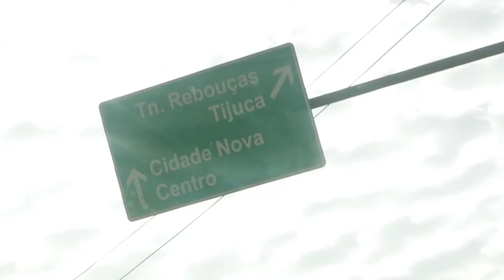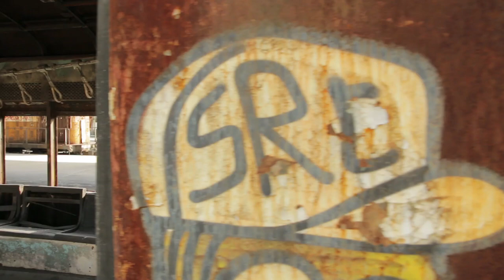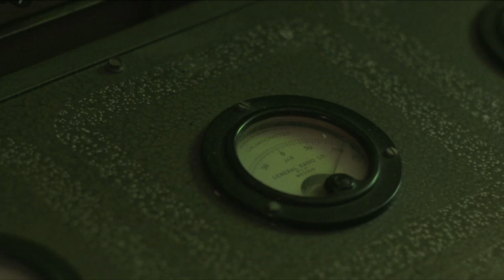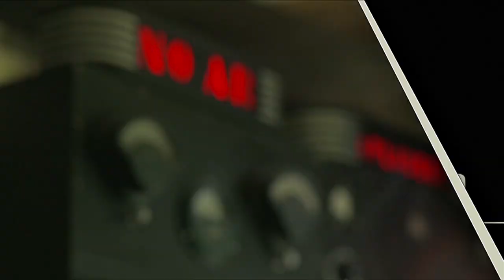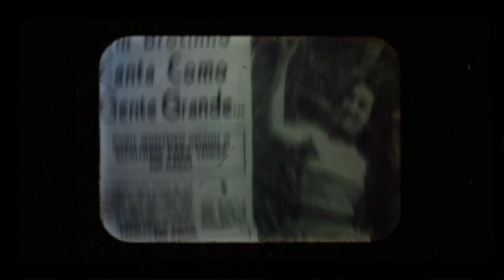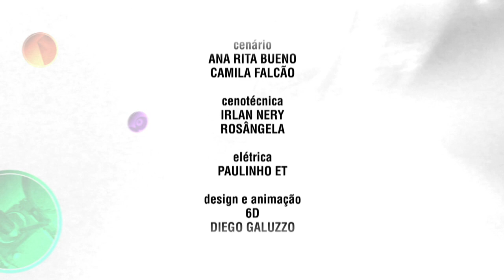Revista do Cinema Brasileiro Miguel Faria